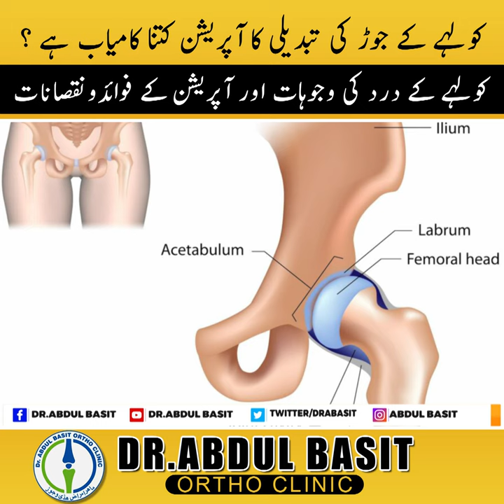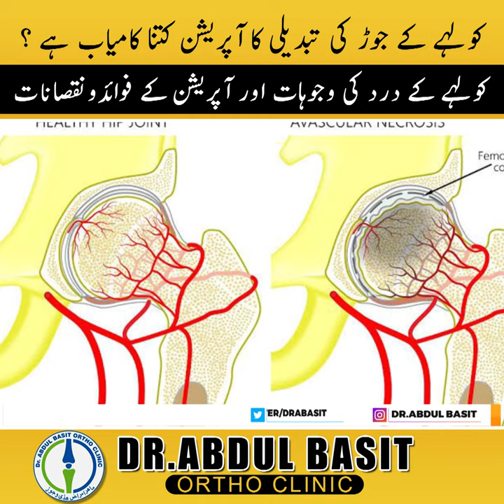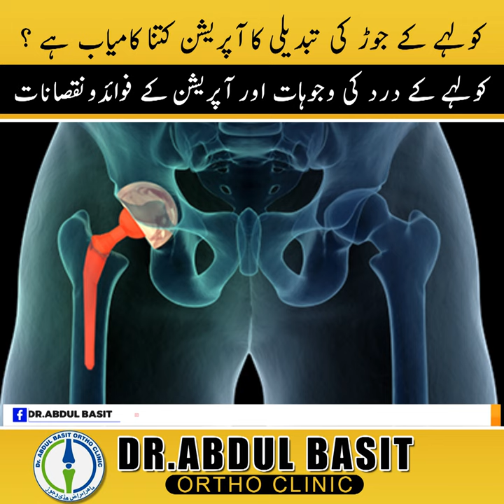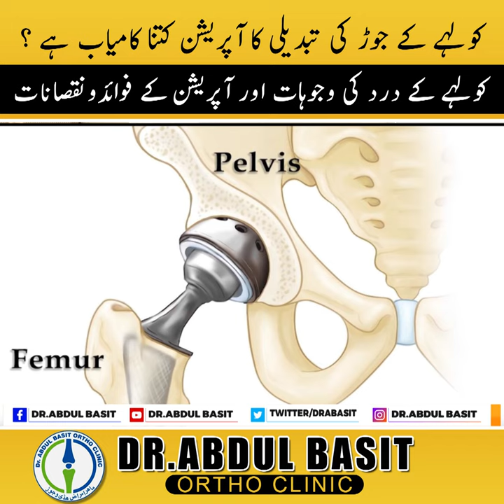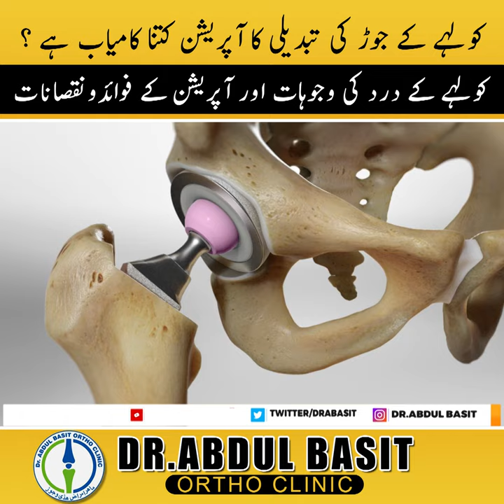Hip Joint Pain | Hip joint replacement | کولہے کے جوڑ کی تبدیلی کا آپریشن | Total Hip replacement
کولہے کے جوڑ کی تبدیلی کا آپریشن , کیا مریض نارمل زندگی میں واپس آ سکتا ہے ؟
کولہے کے جوڑ میں درد کی وجوہات اور علاج
تمام سوالات پر مشتمل ایک تفصیلی ویڈیو
Hip joint Pain and Hip joint replacement Operation - A detailed Video about All questions regarding Total Hip joint Operation Dr.Abdul Basit Ortho Clinic